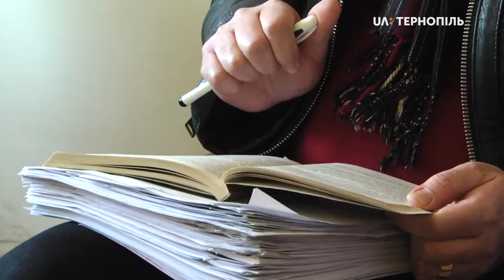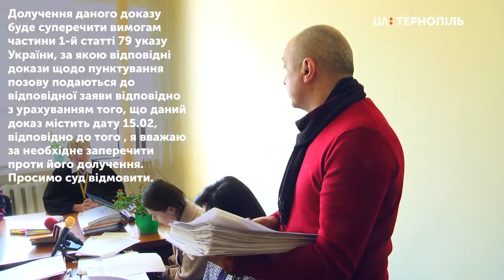Слухання про скасування декларації на будівництво котельні на Київській, 3 С відбудеться 18 квітня